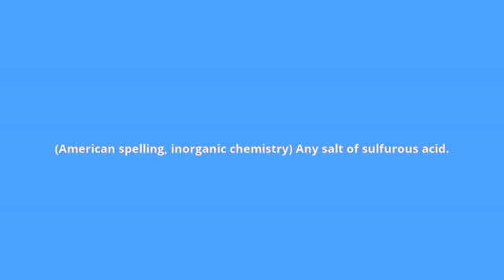what is the meaning of sulfite